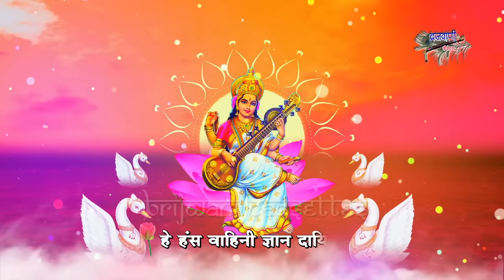हे हंस वाहिनी ज्ञान दायिनी || सरवस्वती वंदना || बसंत पंचमी पूजा || He Hans Vahini Gyan Dayini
Song : He Hans Vahini Gyan Dayini
Album : He Hans Vahini Gyan Dayini
Singer : Ishika-Aditi
Lyrics : Shri Sanjeev Verma (Poet)
Label : Brijwani Cassettes
Produced By : Sajal